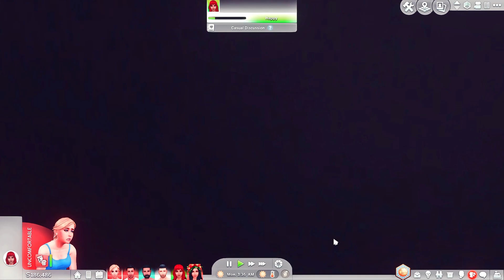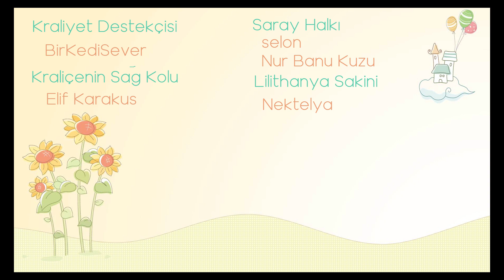ÖLÜMCÜL ADA ☠️ Bella Goth hayatta kalabilecek mi? 💀The Sims 4 Türkçe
Yepyeni bir seriden merhaba! Bu serimizde simlerimiz adada hayatta kalmaya çalışıyor, kazanan büyük ödülü kazanırken kaybeden her şeyini kaybediyor! Nefesini bile. Fikirlerinizi merak ediyorum!
Yarışmacılarımız arasında Bella Goth, Don Lothario, Nina Caliente, Bob Pancakes, Akira Kibo, Summer Holiday veee sürpriz bir isim var!

Oyunumun renklerini nasıl canlı hale getirebilirim?
CAS arka planımı nasıl değiştirebilirim?
(Sadece birini mod klasörünüze atmalısınız.)

İhtiyaçları hangi mod ile  arttırıyorsun? (UI Cheats)

Evdeki Sim Sayısını nasıl arttırabilirim?